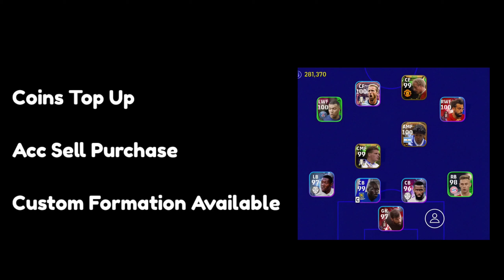This Guy From The Pack You Need 🔥| eFootball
efootball mobile
efootball
efootball 23
Asia selection efootball
young mvp efootball
leao review efootball